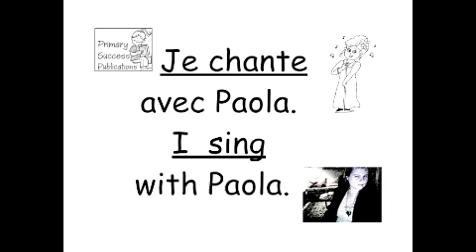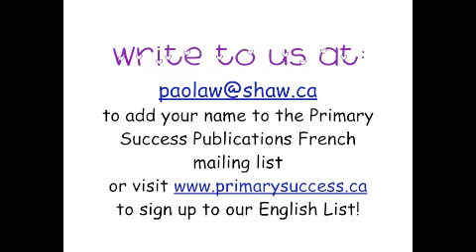CC-Je chante avec Paola Bonjour mon ami!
New Song From the bilingual Songbook:  Je chante avec Paola. I sing with Paola.

You will find:  I am a pizza, the wheels on the bus, Apples, My roots go down, Frère Jacques, The itsy Bitsy Spider, Slippery Fish, and many more!

¨Pour un catalogue et pour plus de détails au sujet des livres de Paola